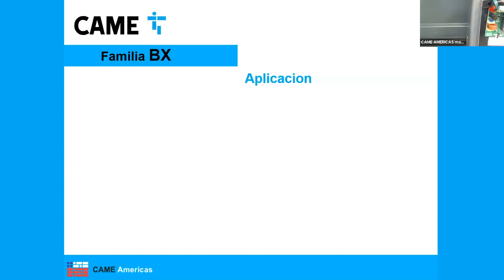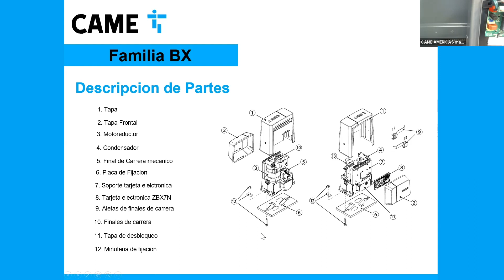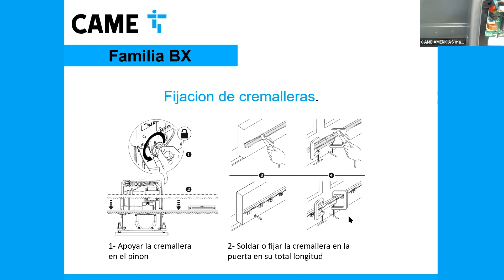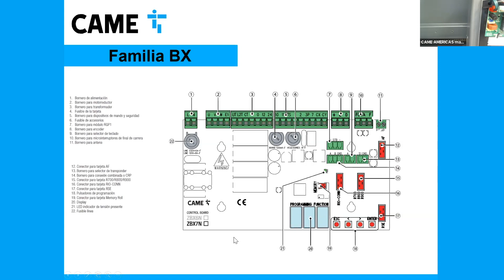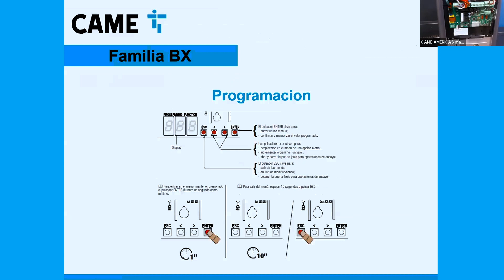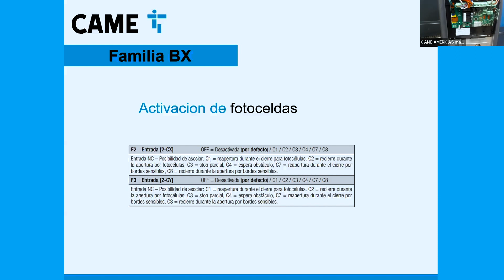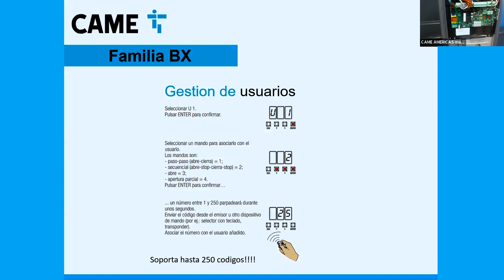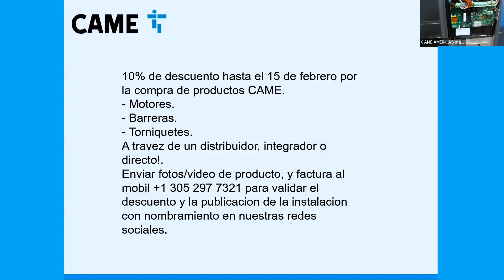Webinar BX: La fácil instalación y programación para el motor BX para puertas deslizantes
En este webinar te presentamos la fácil  y práctica instalación y programación del motor BX, la solución ideal para portones deslizantes.